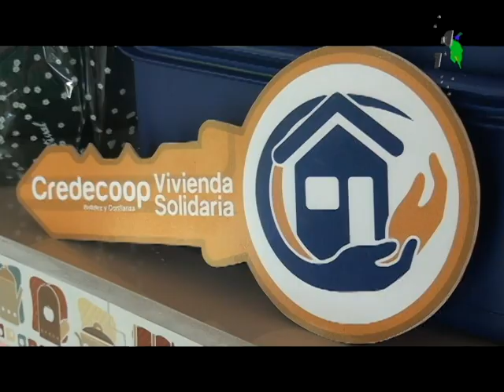Credecoop cumplió el sueño de tener casa a una familia de Pejibaye